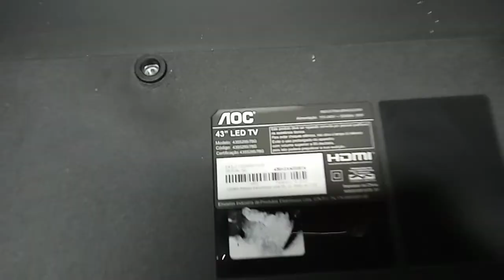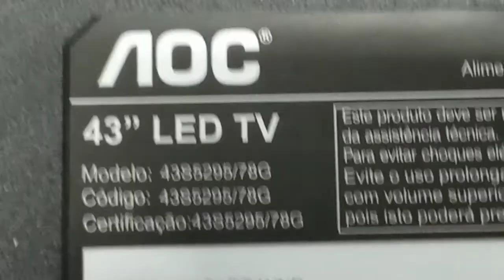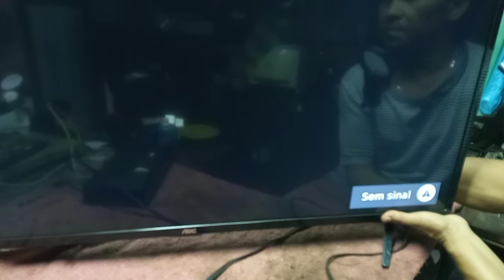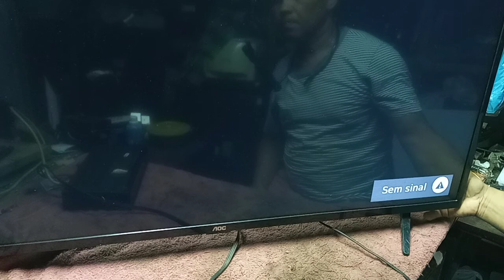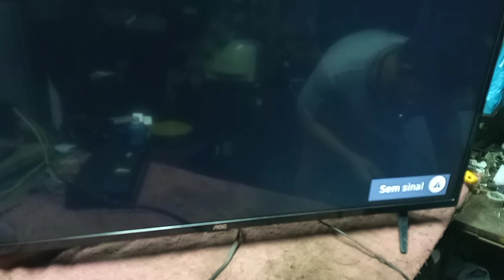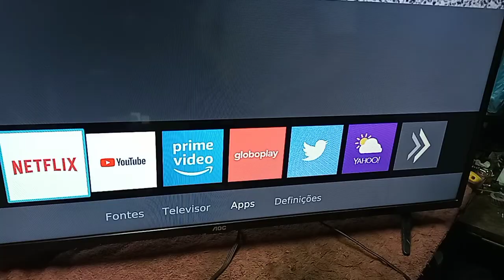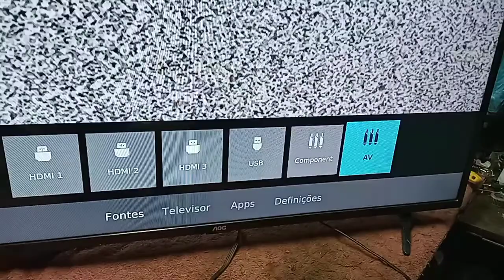TV AOC 43S5295/78G recuperação de tela com listra em pé como consertar